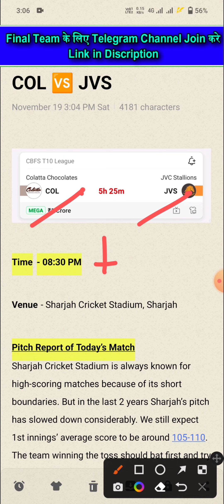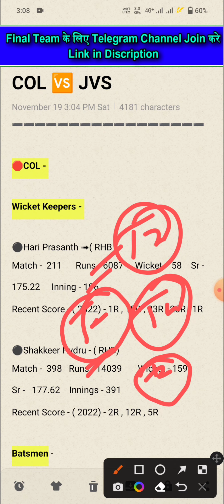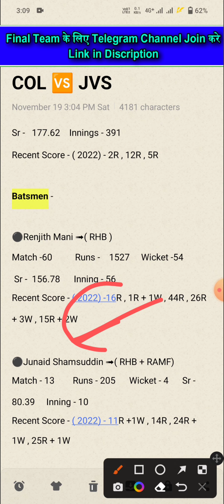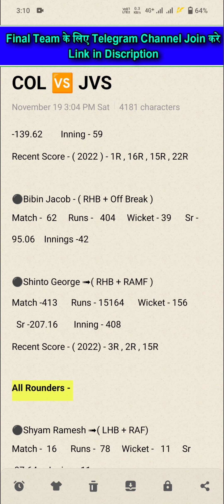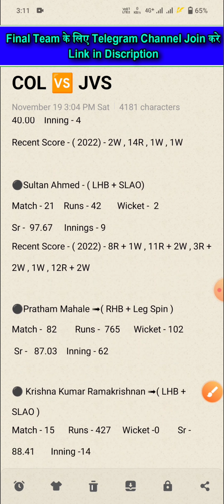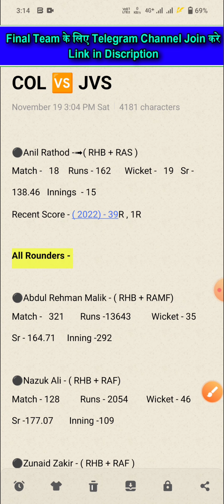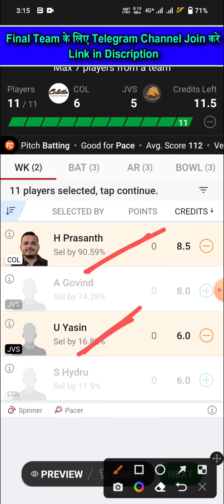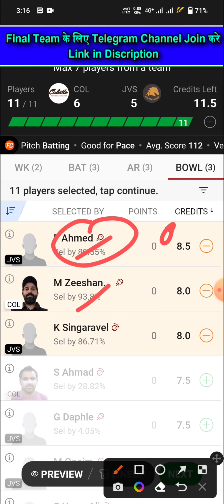COL vs JVS Dream11 Team | COL vs JVS Dream11 Prediction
1. This Analysis Based On My Understanding , Knowledge , And Instinct . While Selecting Your Team , Consider The Point Mentioned And Make Your Own Decision .

3. This games involves an element of financial risk and may be addictive, so please play responsibly and at your own risk..

4. Players Record Do Not Promote Any Gambling App And Not Liable For Any Profit Or Loss Which May Arise From Any App